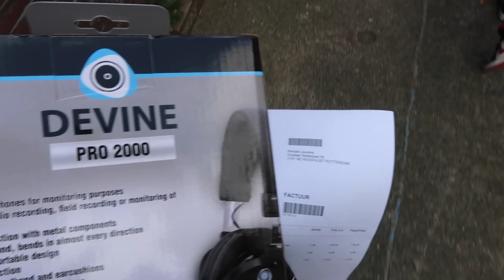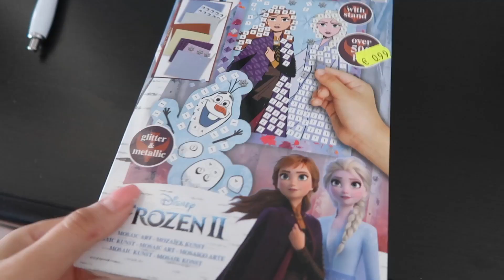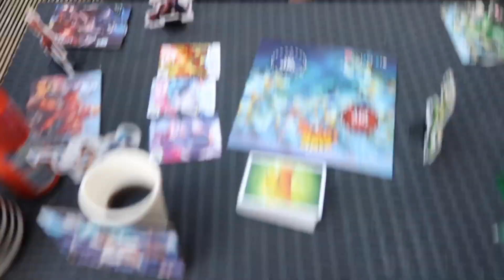BIRTHDAY PARTY MATTHEW🎂 & TWEE KEER FAMILIE BBQ!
Hii people.

Welkom op ons youtube kanaal lifeaboutus..
Elke week staat er een nieuwe vlog online van ons.

Vind je het leuk om meer van ons te zien?
Vond je het een leuke video? Doe dan thumbs up :)
& comments zijn ook altijd welkom.

X
Renate & Matthew.